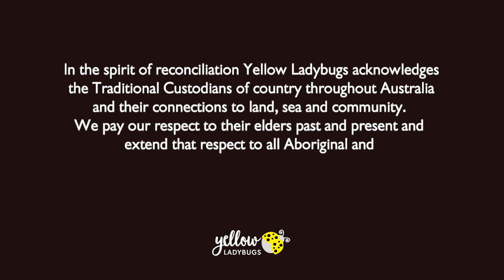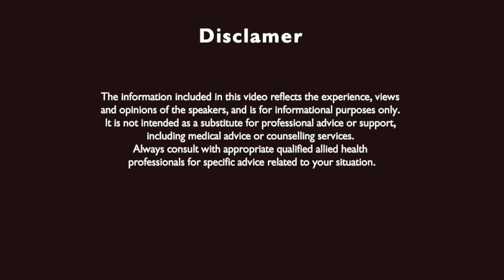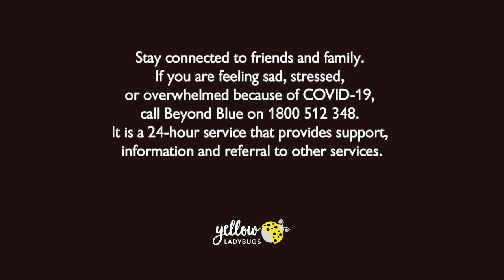Advocating in Healthcare Settings & Neuro-Affirming Care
Supporting the neurodivergent community in a COVID-normal world: advocating in health care settings and neuro-affirming care.

Featuring Liz Pellicano, Dr. Sarah Bernard, and Chenai Mupotsa-Russell.

This has been funded by the Victorian Government.